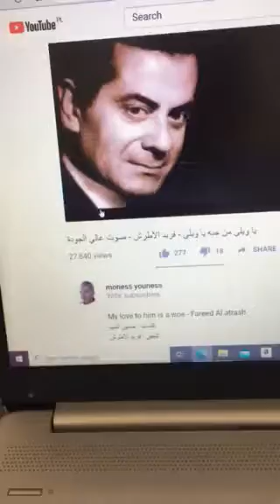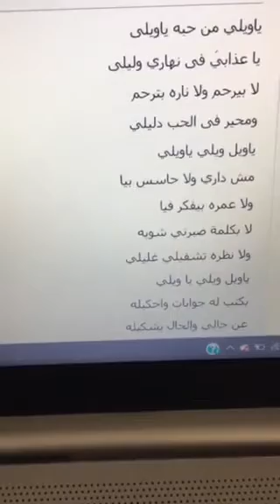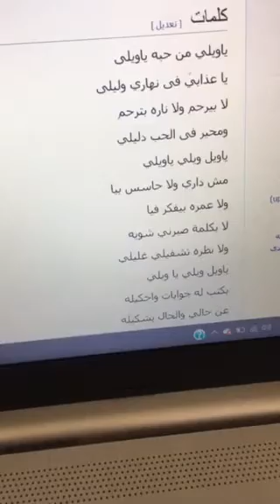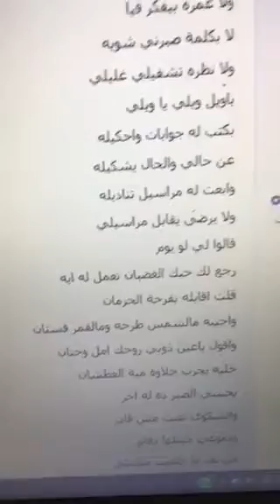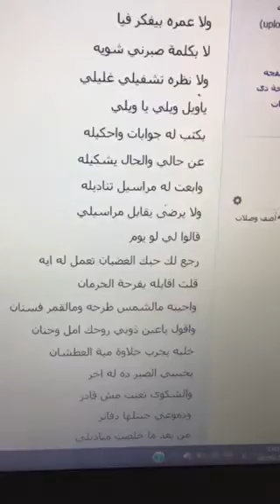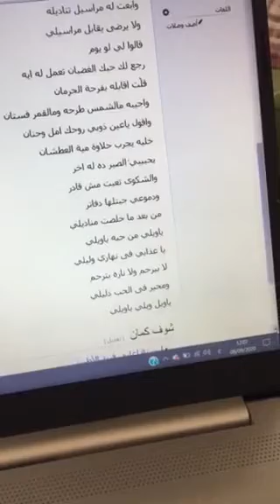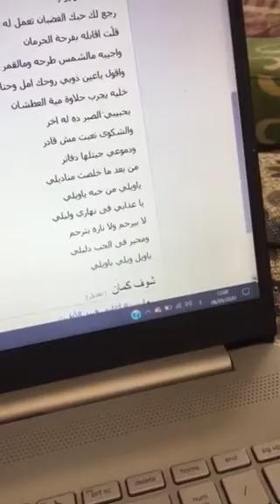ياويلي من حبه ياويلى أنا و فريد الاطراش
ياويلي من حبه ياويلى

يا عذابي فى نهاري وليلى

لا بيرحم ولا ناره بترحم

ومحير فى الحب دليلي

ياويل ويلي ياويلي

مش داري ولا حاسس بيا

ولا عمره بيفكر فيا

لا بكلمة صبرني شويه

ولا نظره تشفيلي غليلي

ياويل ويلي يا ويلي

بكتب له جوابات واحكيله

عن حالي والحال يشكيله

وابعت له مراسيل تناديله

ولا يرضى يقابل مراسيلي

قالوا لي لو يوم

رجع لك حبك الغضبان تعمل له ايه

قلت اقابله بفرحة الحرمان

واجيبه مالشمس طرحه ومالقمر فستان

واقول ياعين ذوبي روحك امل وحنان

خليه يجرب حلاوة مية العطشان

يحبيبي الصبر ده له اخر

والشكوى تعبت مش قادر

ودموعي جبتلها دفاتر

من بعد ما خلصت مناديلي

ياويلي من حبه ياويلي

يا عذابي فى نهاري وليلي

ياويل ويلي ياويلي